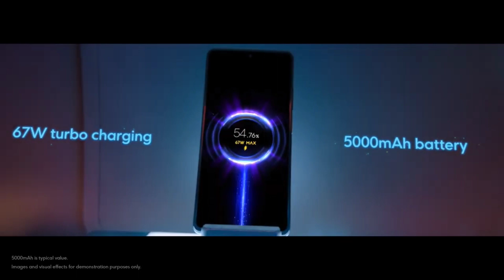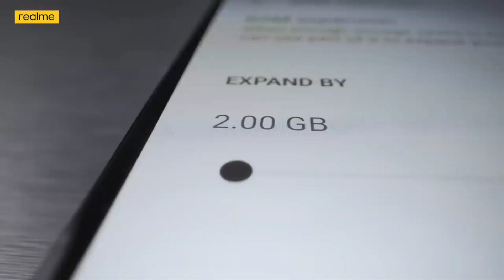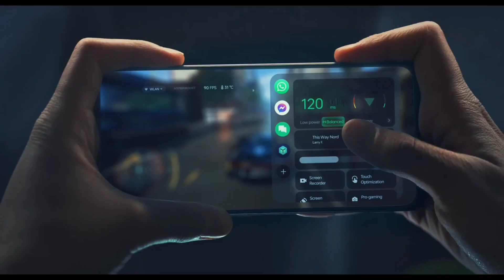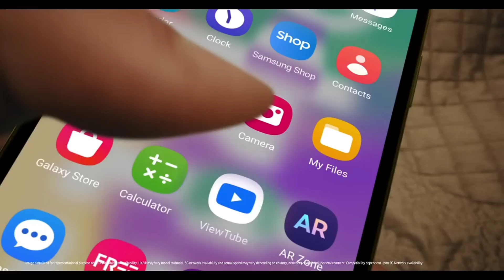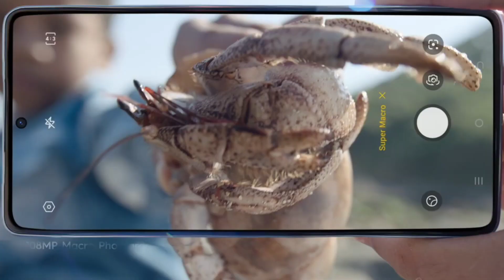Top Best Smart Phones Under Rs 20000 Or 20k In India | August 2023 | Malayalam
in this video we will be telling about top best smart phones under rs 20000 or 20k in india in august 2023. this include phones like samsung m14 5g, samsung f14 5g, moto g62 5g, poco x5 5g, infinix zero 5g 2023, moto g73 5g, redmi note 12 5g, infinix zero 5g 2023 turbo, realme narzo 60, realme narzo 50 pro, oneplus nord ce 3 lite, oneplus nord ce 2 lite, samsung f34 5g, samsung m34 5g, vivo t2 5g, poco x5 pro 5g, tecno camon 20 pro, infinix gt 10 pro. lets check about top best smart phone under rs 20000 or 20k in india in august 2023 in malayalam

my gadgets